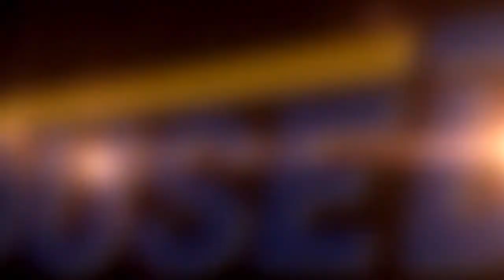白老郡白老町高砂町3丁目★外装リフォーム済★3LDK★中古戸建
木造平屋建て、主要彩光面は南東向きでお部屋の日当たり良好★駐車は敷地内に約1台収容可能★2020年8月に屋根・外壁塗装済み★18帖の広々としたLDK★全居室に収納スペースあり★モニター付きインターホンがありセキュリティーも安心★洗浄便座★シャンプードレッサー★物件の詳細等のお問い合わせはハウスドゥまで、気軽にいつでもご連絡ください！！